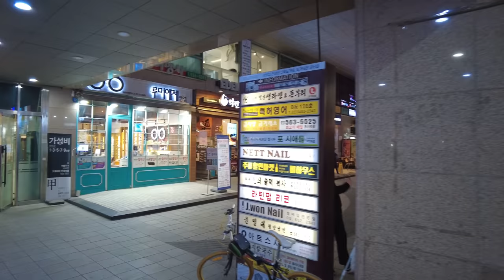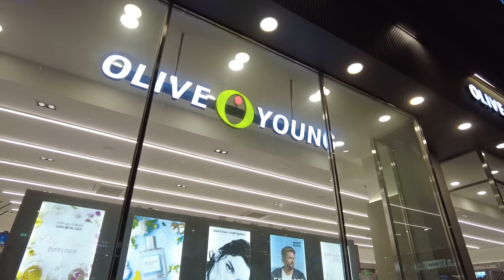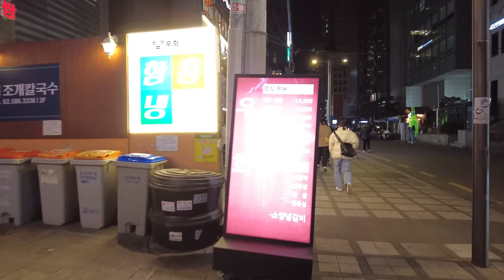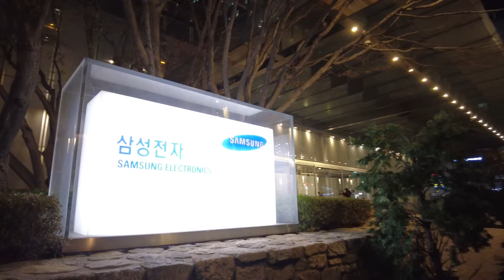Friday Night Walk in Gangnam, Seoul City Ambience | 4K Seoul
24 Feb. Friday - Seoul, Korea 5℃ / 41℉
4K Walking around Gangnam Station at Night, Downtown Seoul, Binaural City Sounds
At Friday evening rush hour, after a week of hard work, another world begins on the streets of Gangnam skyscrapers. Discover an evening Seoul immersed in thousands of lights!

00:00 Intro/Seoul Night Walk
00:42 Gangnam Station Exit 2
17:55 Teheranro
27:20 Gangnam main road
39:33 Back Alley of Gangnam
51:34 Samsung Building

🔹Video Themes
Seoul street, Night walking tour, Gangnam Street, South Korea travel, Relaxing City ASMR, Seoul night, 4K walks, Seoul walk, Virtual Walking Tour, Seoul 2023, 1시간 산책, 강남역 사거리, 밤거리 산책, 강남 야간 산책, 서울 야경, 강남 빌딩숲